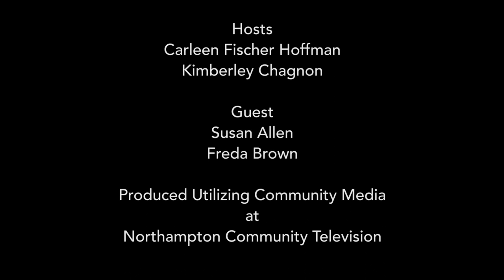Learn from the Experts - Financial Experts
Freda Brown of Divorce Financial Services and Susan Allen of Susan Allen Financial are here to shine some light on Social Security.